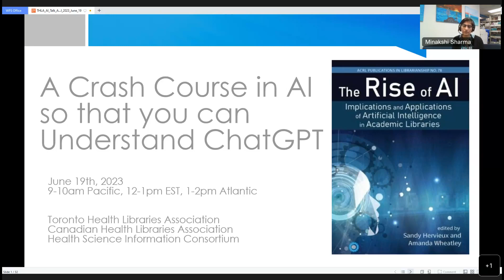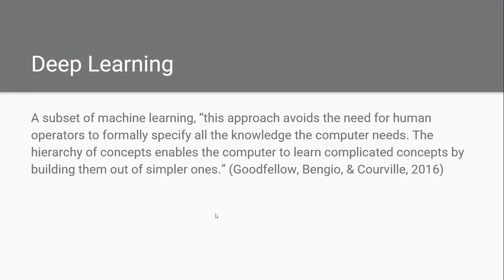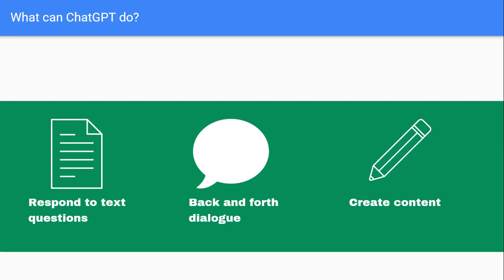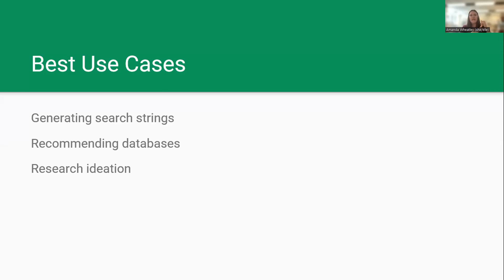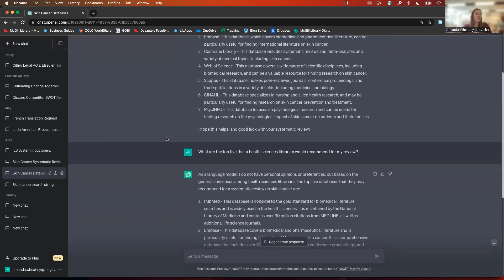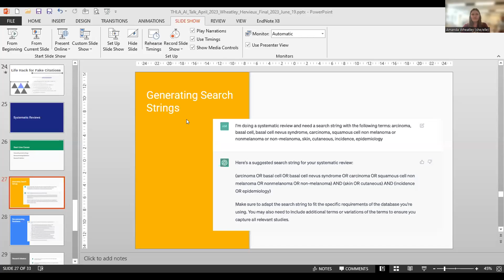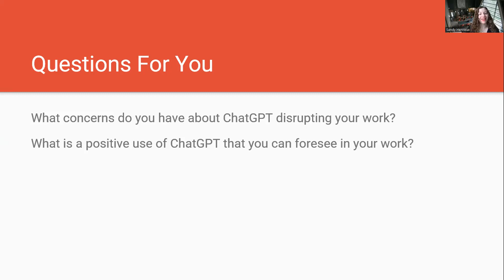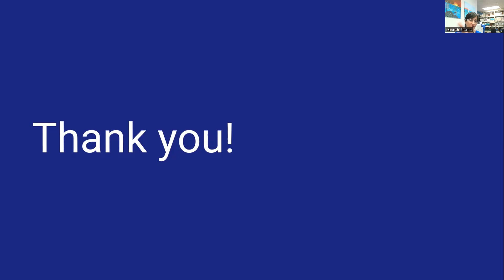A Crash Course in AI so that you can Understand ChatGPT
Toronto Health Libraries Association, Canadian Health Libraries Association & Health Sciences Information Consortia hosted "A Crash Course in AI so that you can Understand ChatGPT" on June 19, 2023.